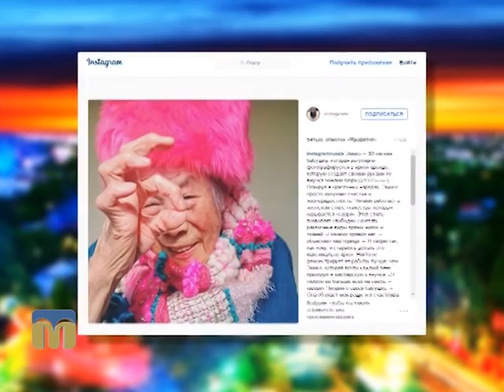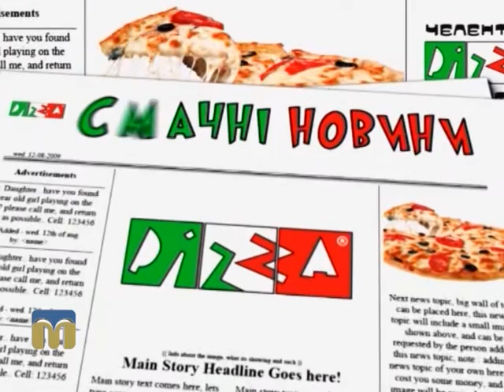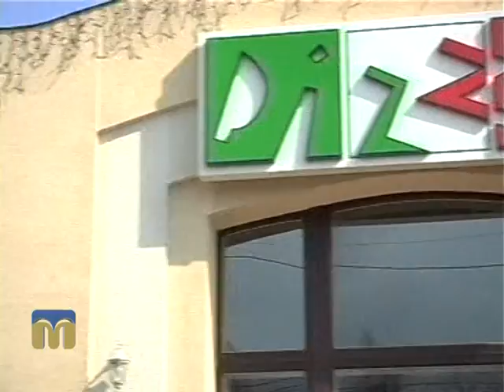Новини "В місті 512"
Ведуча програми "В місті 512": Ксенія Стужук.